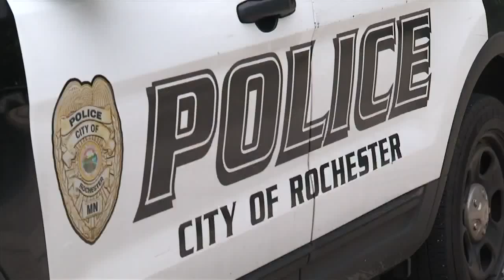Naked Man Runs Into Home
An Elderly Couple Found a Naked Man Inside their House in Rochester.